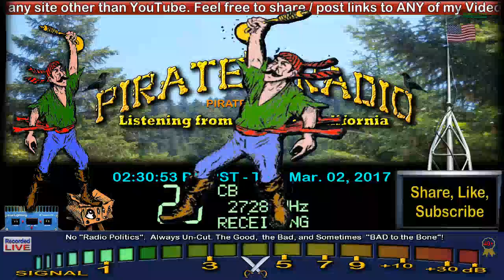3LegDog AL, 777 HI, SmokinTower FL